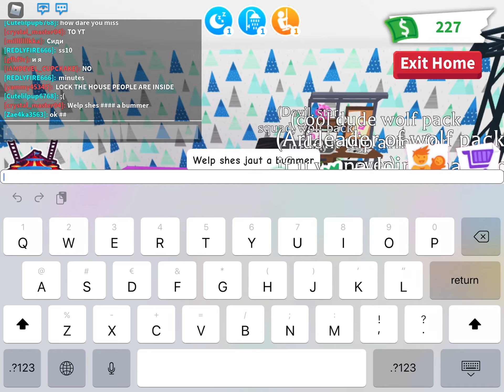Our group stefan,Ari,Zara,Sami/Sam Zara isn’t there tho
Hi this is our new group